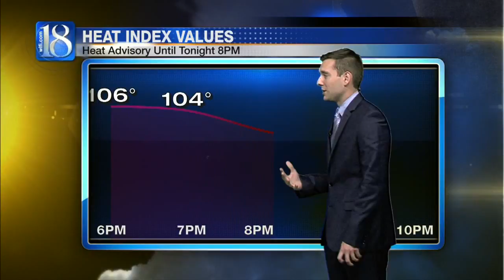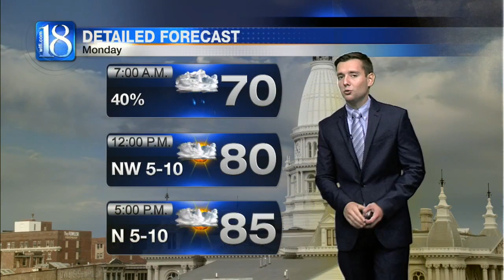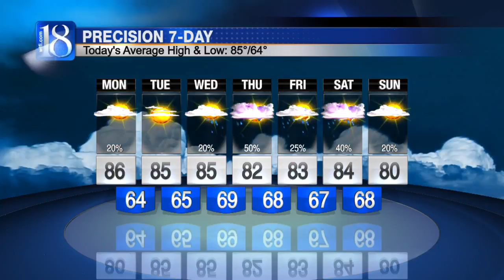WLFI Sunday 6 PM Weather Forecast